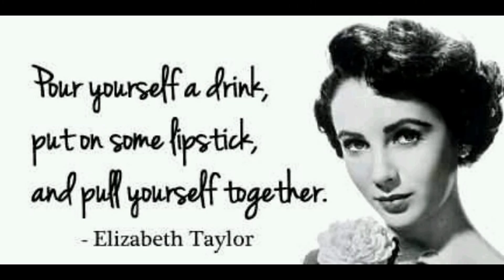Elizabeth Taylor's Grave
Dame Elizabeth Rosemond Taylor, DBE (February 27, 1932 – March 23, 2011) was a British-American actress, businesswoman and humanitarian. She began as a child actress in the early 1940s, and was one of the most popular stars of classical Hollywood cinema in the 1950s. She continued her career successfully into the 1960s, and remained a well-known public figure for the rest of her life.